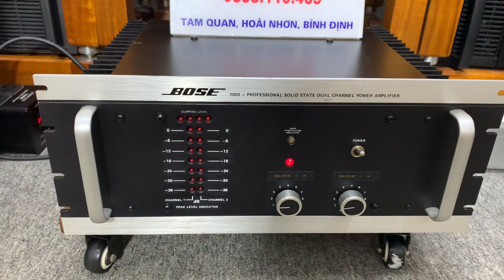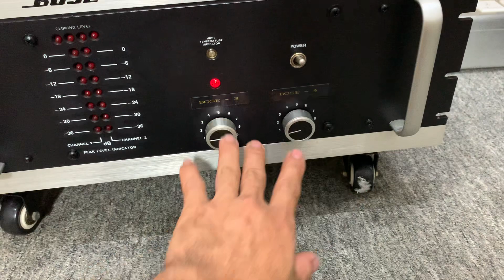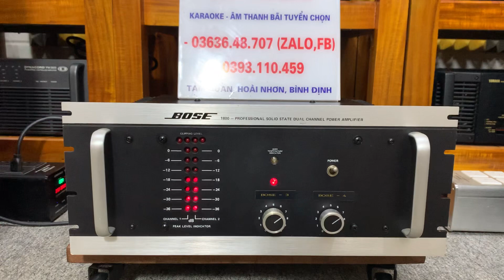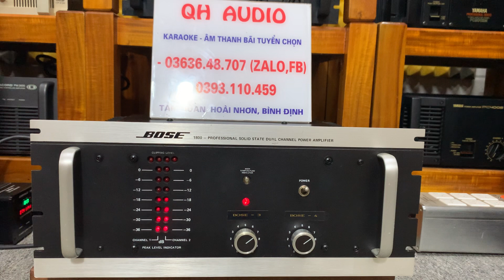Lắng nghe chất âm Siêu phẩm Bose 1800Tm pro🥰🥰 sp để ae sưu tầm trưng bày 😍😍lh 0363648707